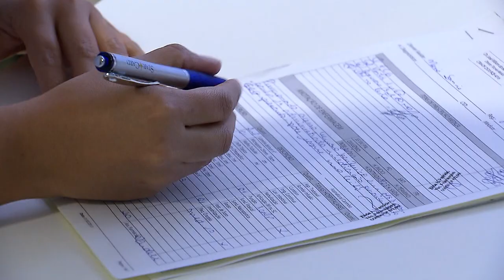Residência médica remunerada pelos cofres públicos sob a Lei 1.711/1952 conta para aposentadoria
​O período de residência médica exercido sob a regência da Lei 1.711/1952 (já revogada) deve ser considerado como tempo de serviço para aposentadoria, independentemente da forma de admissão, contanto que tenha sido remunerado pelos cofres públicos.